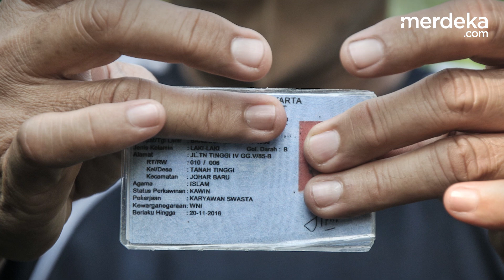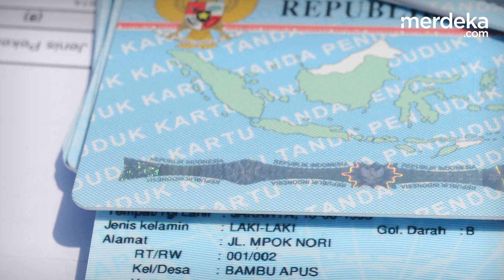Viral! Fakta Rencana DKI Nonaktifkan KTP Warga Tak Tinggal di Jakarta, Sudah Terdata 194.000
MERDEKA.COM -Pemprov DKI bakal menonaktifkan sementara NIK warga yang sudah tidak tinggal di Jakarta. Aturan ini sudah direncanakan sejak tahun lalu atau saat era Anies Baswedan.

Berdasarkan data awal, ada sebanyak 194.000 data penduduk KTP DKI Jakarta yang sudah tidak tinggal di wilayah DKI Jakarta dan angkanya akan terus berkembang.

Kepala Dinas Kependudukan dan Pencatatan Sipil (Disdukcapil) DKI Jakarta, Budi Awaluddin mengatakan, ini merupakan upaya penertiban administrasi kependudukan.

Di mana, penduduk ber-KTP DKI harus secara de facto tinggal di wilayah Jakarta. Kepadatan penduduk saat ini sudah tidak terkendali yang berdampak pada masalah sosial.

Bimo/Nirma